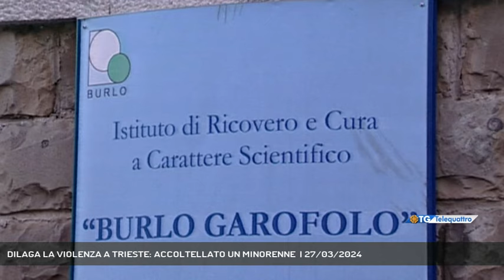DILAGA LA VIOLENZA A TRIESTE: ACCOLTELLATO UN MINORENNE | 27/03/2024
TG sera 27/03/2024 - TRIESTE - Non si ferma la scia di violenza a Trieste. Un altro accoltellamento: questa volta la vittima è un ragazzo di 17 anni. E' successo in via dell'Istria nel primo pomeriggio.  (Servizio di Gianluca Paladin)  - Segui Telequattro anche sul digitale terrestre! Visita il sito telequattro.medianordest.it